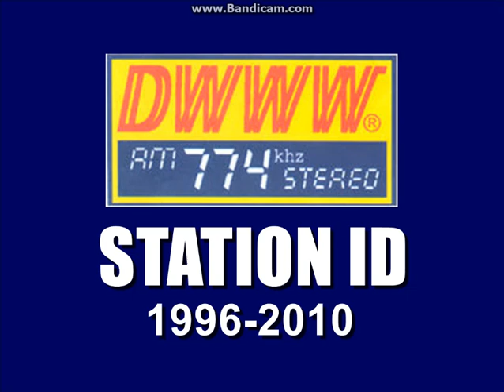DWWW 774 AM Stereo - Station ID/Jingle 1996-2010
This is the iconic top of the hour station ID jingle of DWWW 774 (Siyete Siyete Kwatro) AM Stereo.